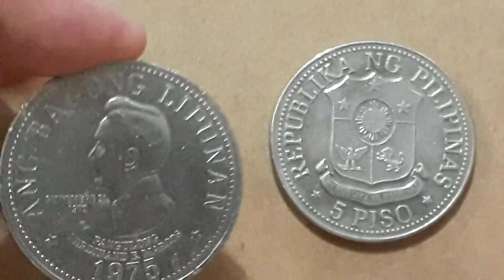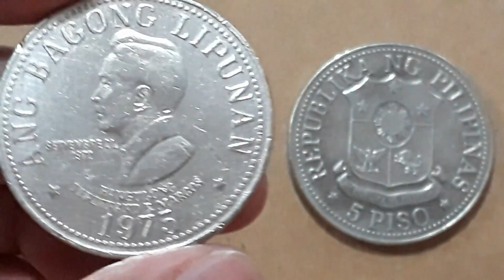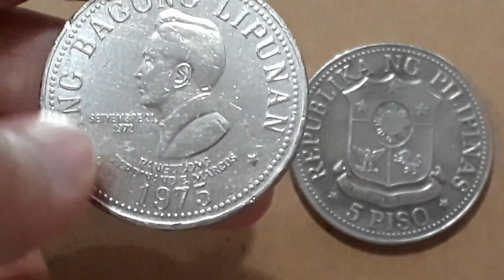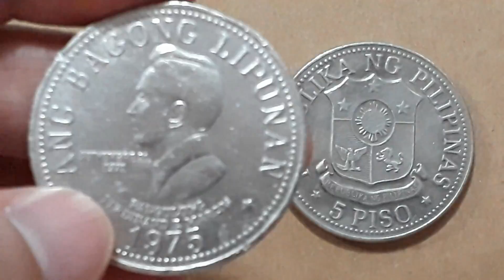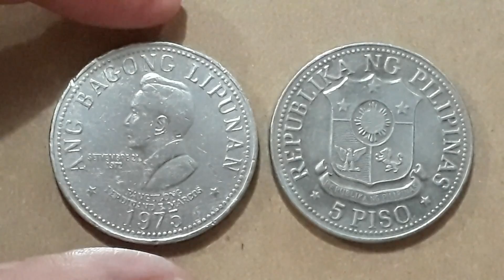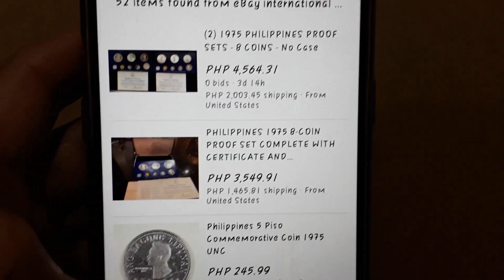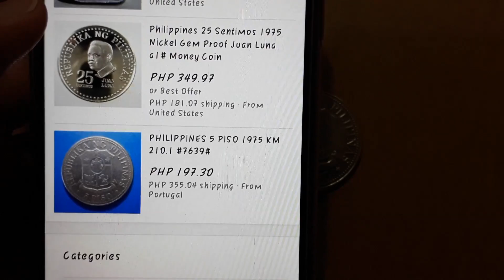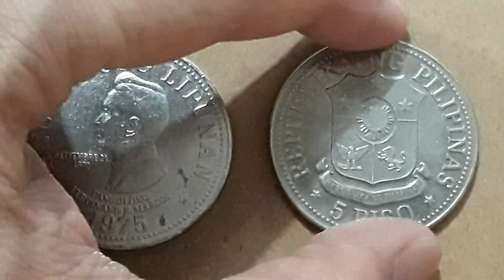5 PISO FERDINAND MARCOS 1975 to 1982 / ANG BAGONG LIPUNAN / MP LIGHT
Meron na po tayong 5 piso ng dating pangulo na si Ferdinand E. Marcos year 1975 to 1982 Ang Bagong Lipunan. Tara alamin natin ang kwento sa coin na ito at magkano na sa online market.

    10 PINAKA MAHAL NA BARYA SA MUNDO

    MEDALYON SA PANAHON NG HAPON NA MALAKI NA ANG HALAGA NGAYUN

    BARYANG UMABOT SA MILYON ANG HALAGA NGAYUN MULA SA PANAHON NG AMERIKANO

    ALULONG NG ASO SA GABI